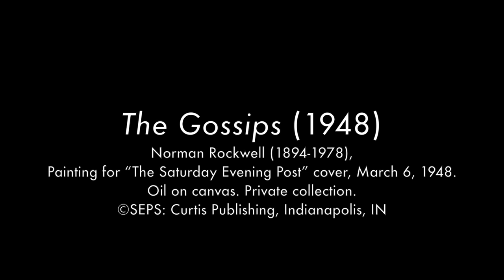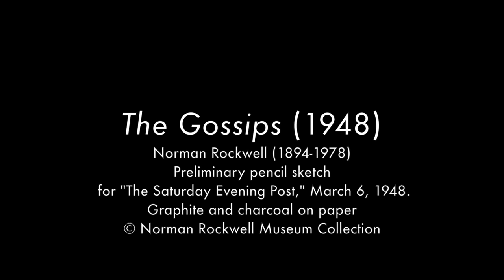Painting Tour: "The Gossips" (1948)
Painted in 1948, Rockwell had the idea for “The Gossips” 20 years earlier but couldn’t quite get the ending until he thought to picture himself as the subject of the gossips’ circle; he used his neighbors in Arlington, Vermont as the other figures in the painting. Thousands of letters were sent to “The Saturday Evening Post” asking what the gossip was they were passing along, but an answer was never given. In an interview in December of 1948, Rockwell remembered that the woman who posed for the first lady in the picture, the one who had started the gossip, was still a little upset at her portrayal. Not all of his subjects were critical: one model told a reporter, “It’s more fun posing for him than going to the movies. Norman keeps you in stitches with his funny stories.”

Norman Rockwell Museum needs your help! We have started a campaign to conserve the Museum's beloved Norman Rockwell drawing of "The Gossips" -- just in time for its 70th anniversary. It takes a village of supporters to preserve an art collection.

The 68-year old drawing is the only complete rendering of what would become one of America's most iconic paintings. The fragile nature of works on paper requires great care.

Your gift will help us reach our goal to secure needed funds for the conservation process.